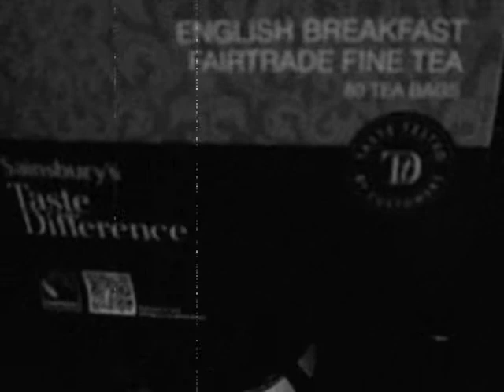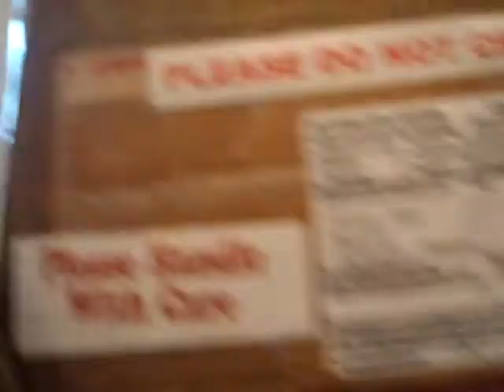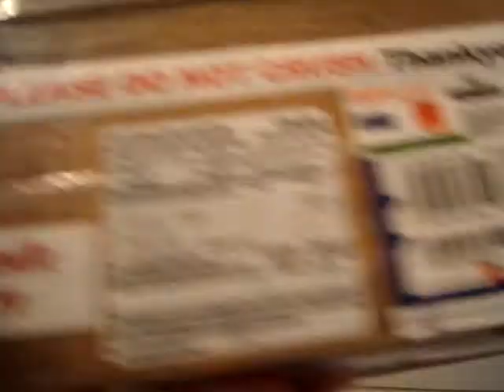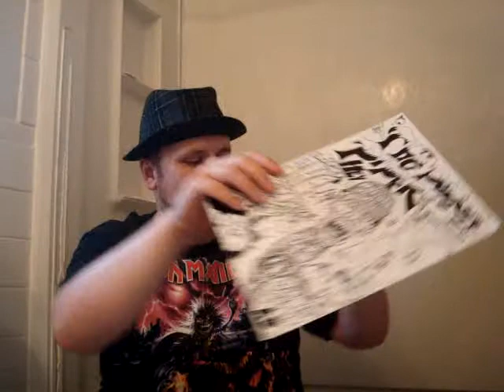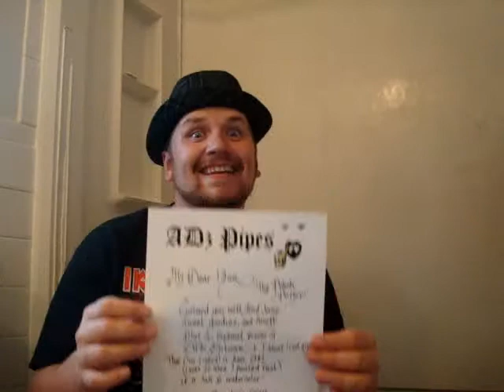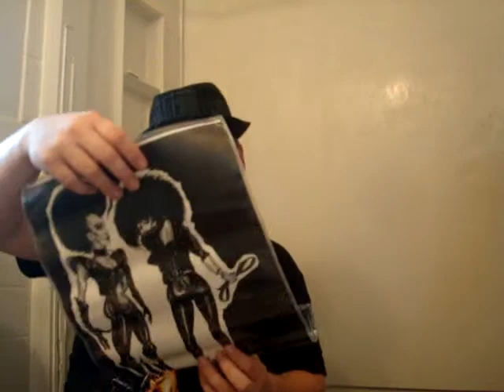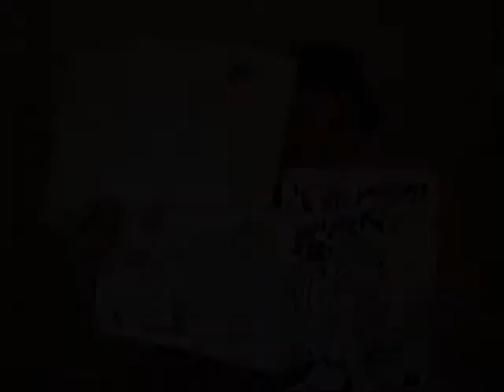Super Mega YABO Explosion From ADzPipes !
ADzPipes send me one hell of a friggin box ! I am absolutely blown away by the goddies that I recieved ! Thanks a million times over ADz. I will cherish the original ADz Art forever ! I am just using it to enhance the viewing quality of this video !